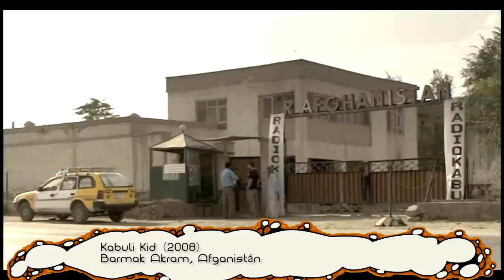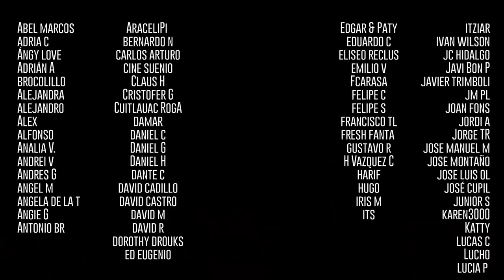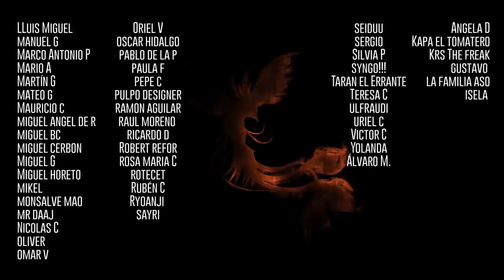LOS TALIBANES HACEN CINE? Viajando por el cine de Afganistán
Películas de las que hablaremos:

Like an Eagle (1967)
Faiz Mohammad, Afganistan

Osama (2003)
Siddiq Barmak, Afganistán

Syngué Sabour (2012)
Atiq Rahimi, Afganistán

Wajma (2013)
Barmak Akram, Afganistán

Khakestar-o-khak (Earth and Ashes) (2004)
Atiq Rahimi, Afganistán

Kabuli Kid (2008)
Barmak Akram, Afganistán

Les hirondelles de Kaboul (2019)
 Zabou Breitman, Eléa Gobbé-Mévellec, Francia

The Breadwinner (2017)
Nora Twomey, Irlanda